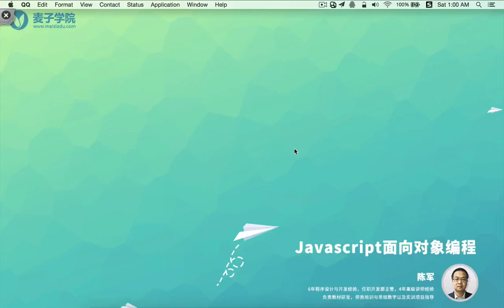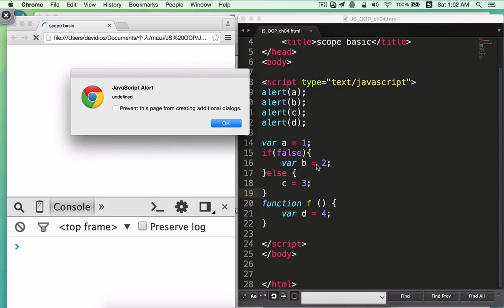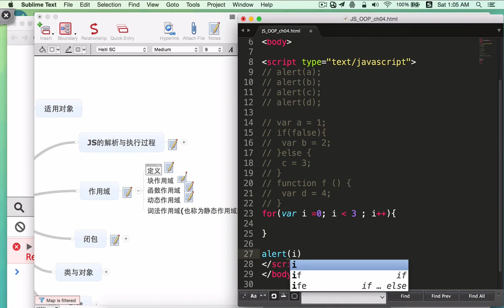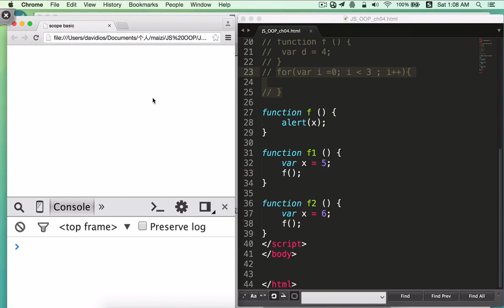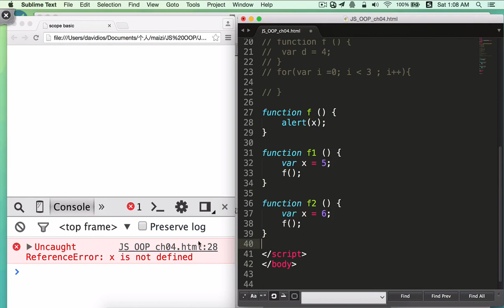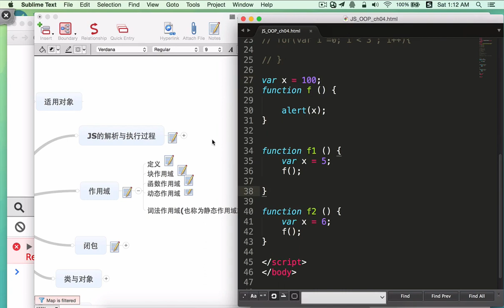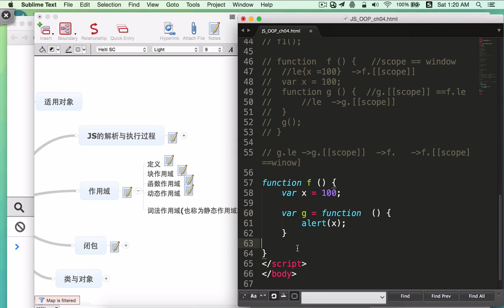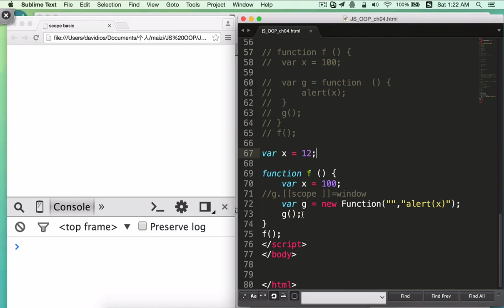JavaScript面向对象编程4 作用域